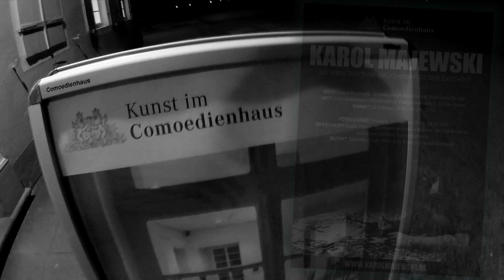Kinski - Wonderwall [Unplugged @ Comoedienhaus Wilhelmsbad Hanau]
Die Band Kinski hatte die Chance im Rahmen der Vernissage "Der Krol sitzt unter‘m Rhythmuskuchenbaum der Ewigkeit und trinkt Whiskey!" die Leichtigkeit des Seins mit Musik zu unterstreichen.

Natürlich hat es Vorteile, wenn der Künstler ein Mitglied der Band ist...

Die Ausstellung einiger gewählter Werke von Karol Majewski ist vom 23. Februar bis 29. Juli 2018 im Comoedienhaus Wilhelmsbad in Hanau zu sehen und regt an zum Erleben, Diskutieren und einen jungen Blickwinkel auf Kunst zu erlangen.

Gesang: Sebastian Zeh
Gitarre: Karol Majewski, Sven Beer